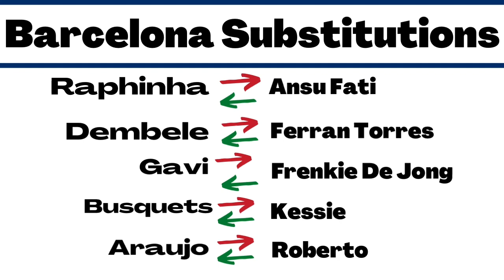✅🍿FULL REACTION! LEWY AND PEDRI SCORE IN MAGESTERIAL BARCA 4-0 PERFORMANCE VS VALLADOLID!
0:00- Intro and Lineups
0:25-Stats
1:11- Fans and League Standings
2:02-Substitutions
2:50-Player Ratings
5:04-Notable Performances

Lofi Type Beat Buscuit Free Vlog Music- Lukrembo